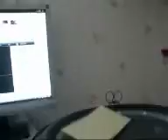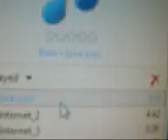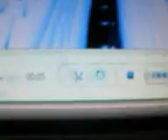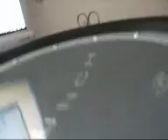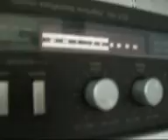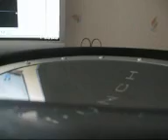Punch P2 on my desk!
My desk is flexing a lot!